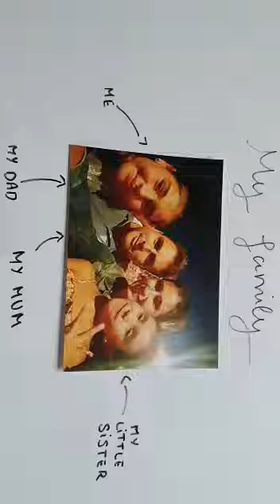Self-portrait Claudia Gil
Actividad de autorretrato en inglés dentro del proyecto "One, Deux, Tres... Action !" Erasmus + KA229. La temática del proyecto se basa en la inclusión social y el patrimonio cultural europeo y tiene como prioridades horizontales la innovación metodológica y el desarrollo de las competencias claves. Los productos finales serán la creación de documentales en su primer año y cortometrajes en su segundo utilizando las herramientas digitales para conocer y mostrar el patrimonio cultural europeo y reflexionar sobre cuestiones como el ciberbullying, la igualdad de género y la diversidad cultural.
El proyecto se hace con el SUGS " Orce Nikolov" de Skopje, (Macedonia del Norte)